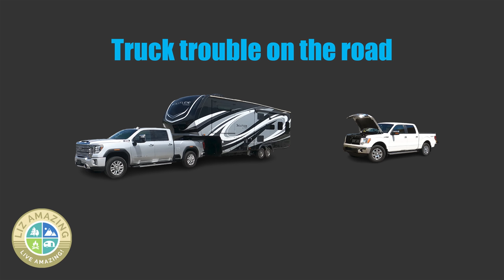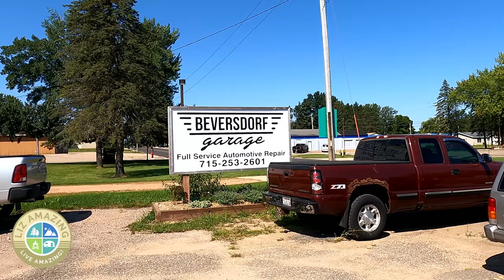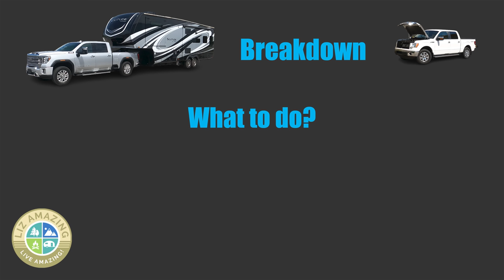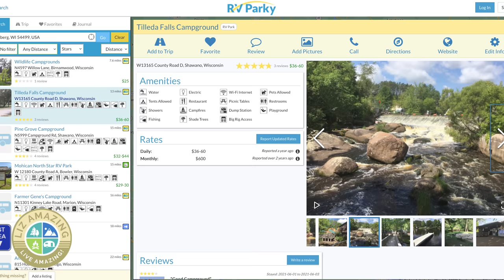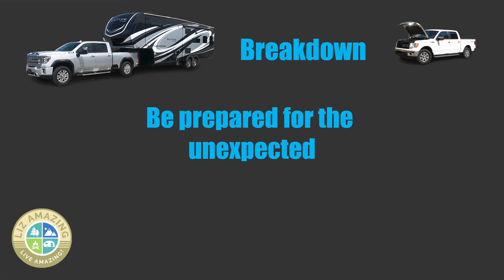RV life: We won't do this again! | Truck trouble on the road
✅ RV Resources

✅ VIDEO DESCRIPTION
Fulltime RVers Liz and Paul had truck trouble on the road. They won't make this mistake again!

🧲🧲🧲 LINKS  🧲🧲🧲

See our two ICECO coolers in our Amazon Store, under RV Life Made Easier!

🛎🛎🛎 VIDEOS MENTIONED 🛎🛎🛎

⏰ Timecodes
0:00 Intro
0:26 We have two trucks
1:24 Truck trouble on the road
3:53 The Guardian app
4:01 Making decisions
4:56 Finding a campground
5:59 If you are thinking about RV life
6:27 How far to travel in an RV?
6:38 When not to travel in an RV
7:08 Lessons learned in RV life
7:32 Details about the Guardian app
7:45 Tilleda Falls Campground

Christopher Hurley